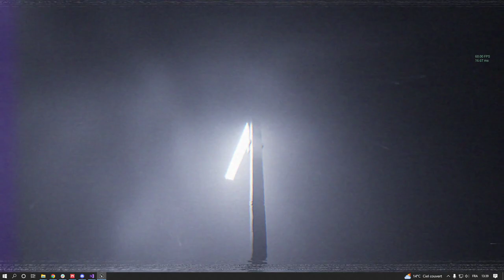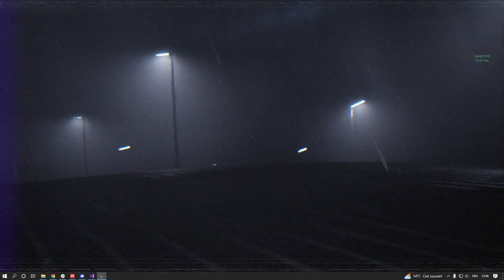Backrooms (UE5) Parking Found Footage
First developement step of the parking level on unreal engine 5
- Using spherical world to emulate infinity
- Weather is from ultra dynamic sky